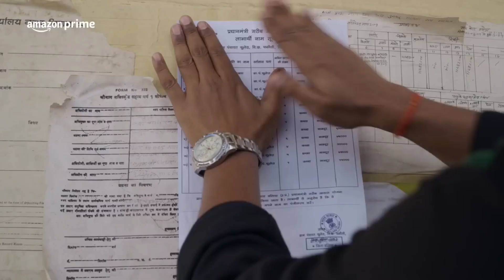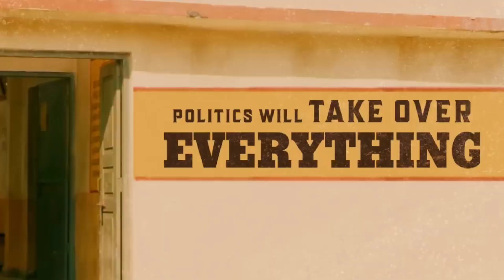Panchayat Season 3 review| Jitendra Kumar, Neena Gupta, Raghubir Yadav | T2R